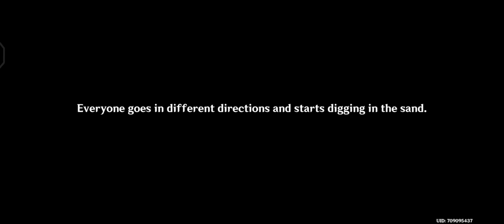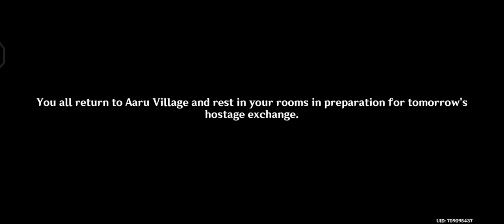genshinimpact : Sumeru quest 1